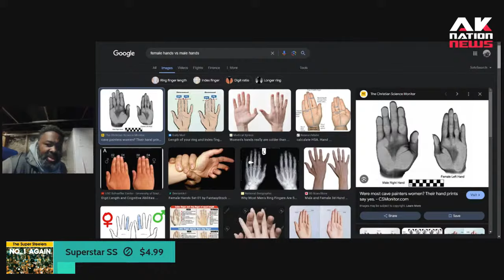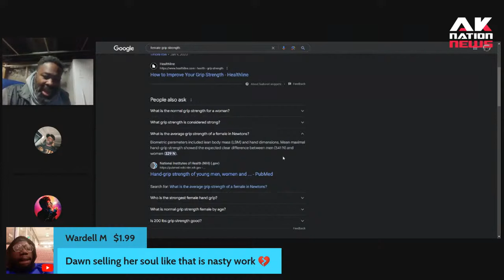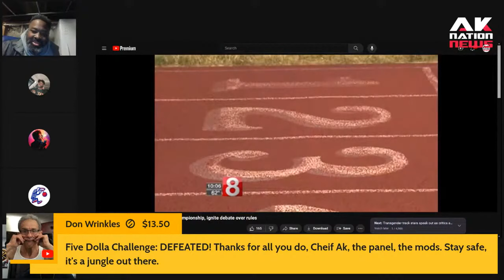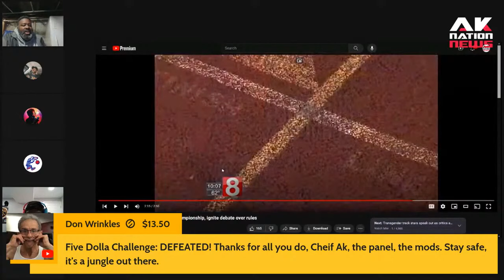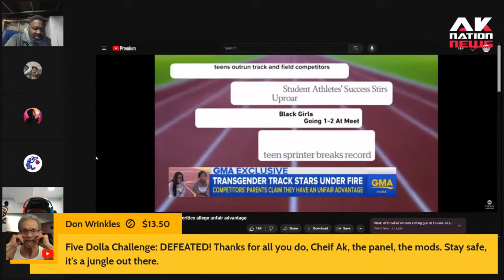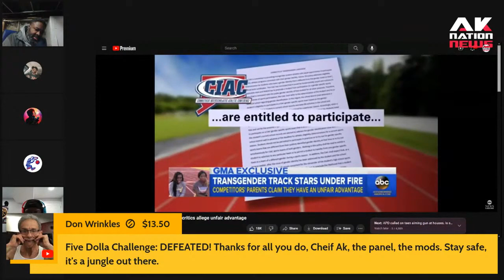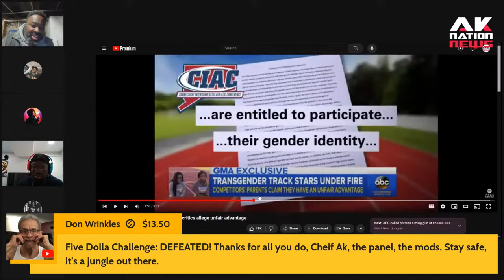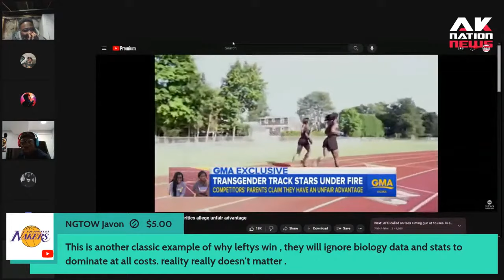This future Transgender WNBA player is going to be a problem for Caitlin Clark & Angel Reese.